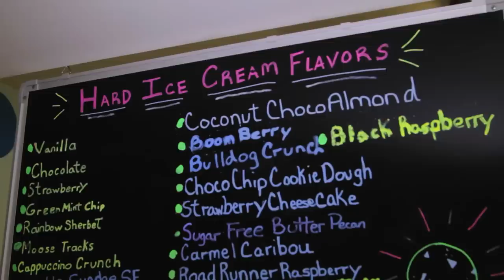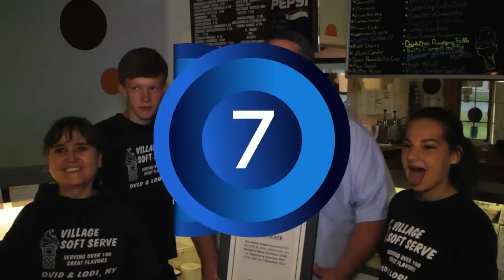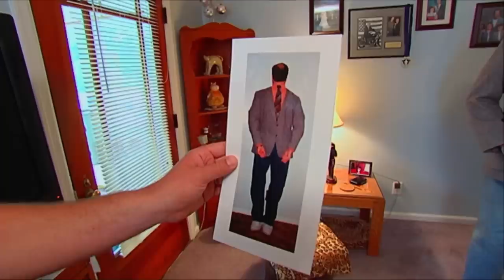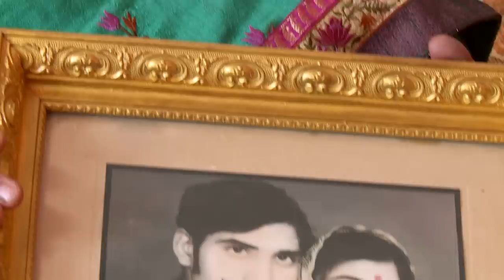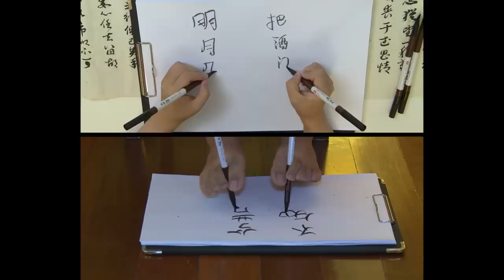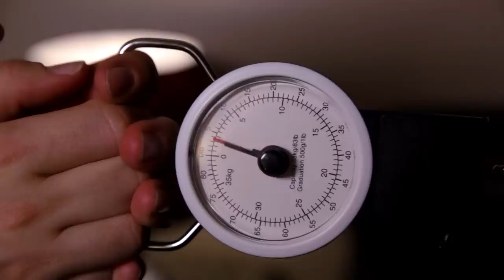Top 8 - Die EXTREMSTEN Menschen der Welt! | Galileo | ProSieben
Extrem, extremer, am extremsten. Galileo zeigt 8 Menschen mit extremen Fähigkeiten oder Äußerlichkeiten. Schaut rein!